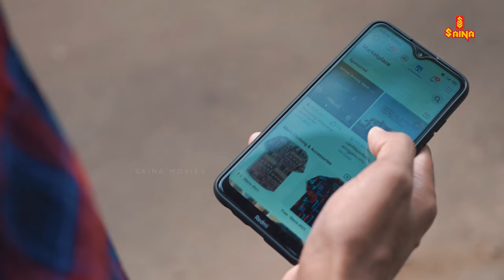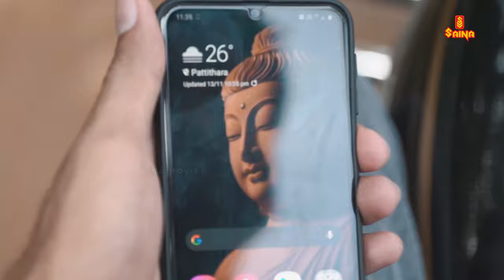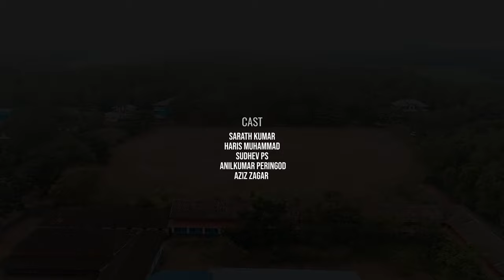Faces | Malayalam Short Film | Majeed P Haneefa| Goutham Mohandas| Sarath Kumar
HORIZON FILMS & BELLHOM ENTERTAINMENTS PRESENTS

CAST: SARATH KUMAR, HARIS MUHAMMAD, SUDHEV PS, ANILKUMAR PERINGOD, AZIZ ZAGAR

PRODUCTION TEAM : VIPIN DAS, VISHNU MS, ANAS ABU, NITHIN NELLIKKAL, SANTHOSH KUMAR,SREENATH
HELICAM : MURALI THANNEERKODE, RAJEEF PATTAMBI

|| ANTI-PIRACY WARNING ||